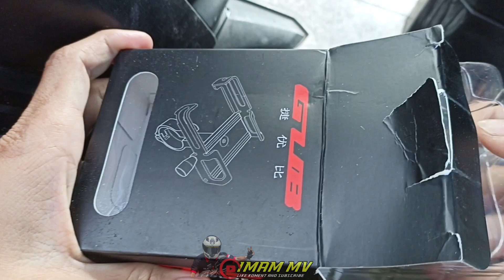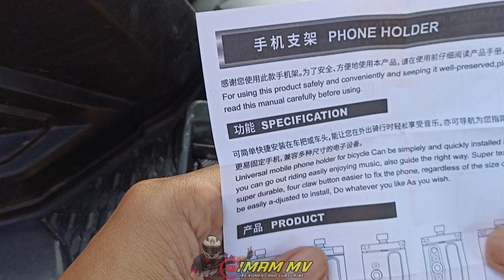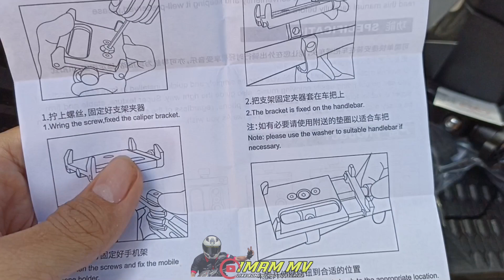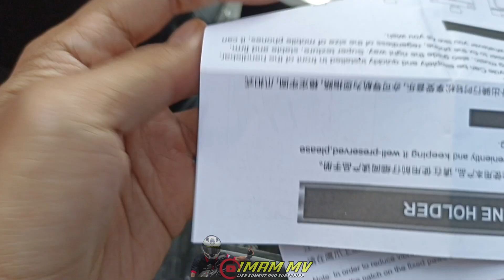Pemasangan phone holder GUB P30 di motor matic Rivew dan tutorial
haloo gay jadi di video ini adalah cara atau tutorial dan rivew bagai mna cara pasang phone holder GUB P30 pada motor matic